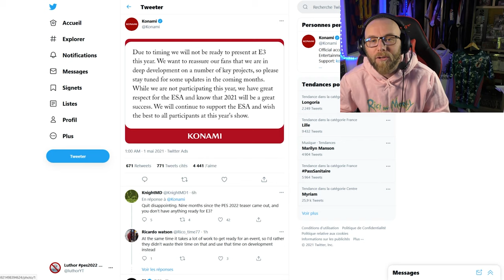OFFICIEL: pas de PES 2022 a L'E3 !!!